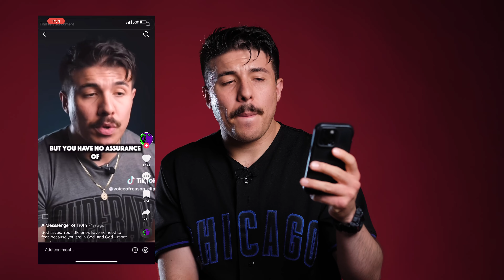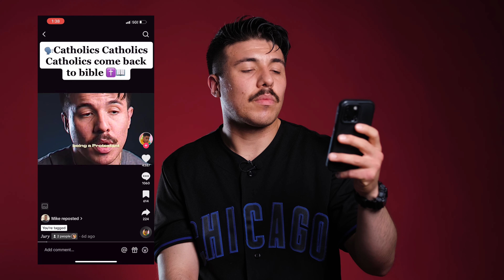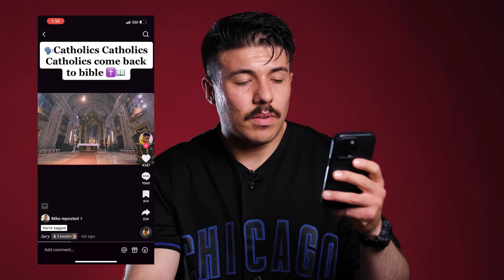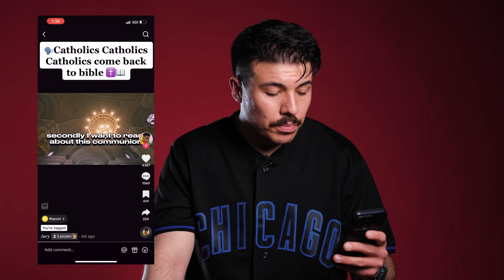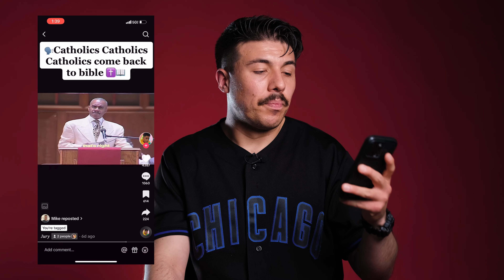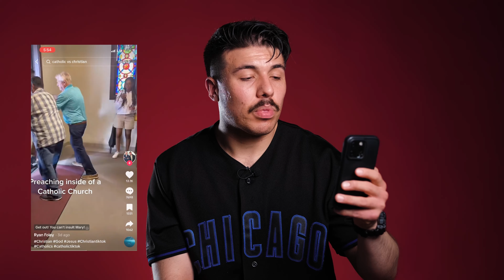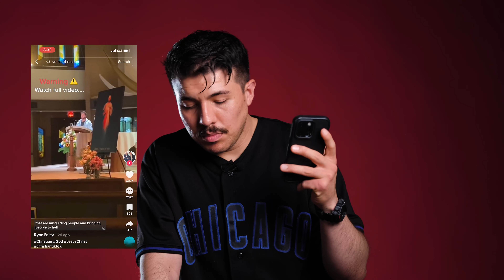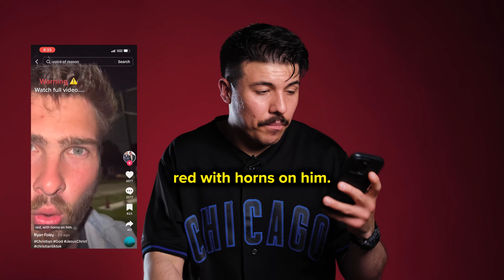Responding to my Tik-Tok critics (and One Lunatic)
Responding to Ryan Foley, Gino Jennings, and A Messenger of Truth